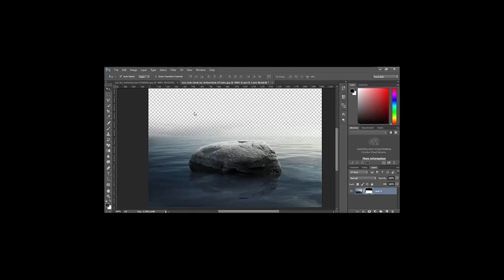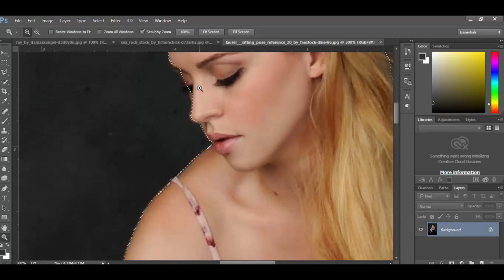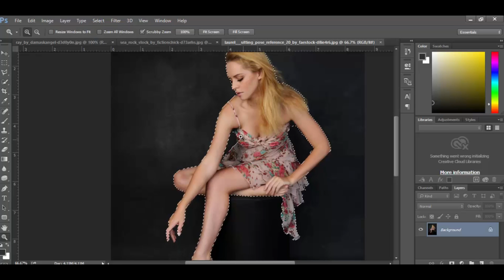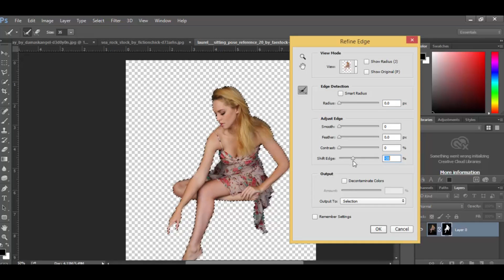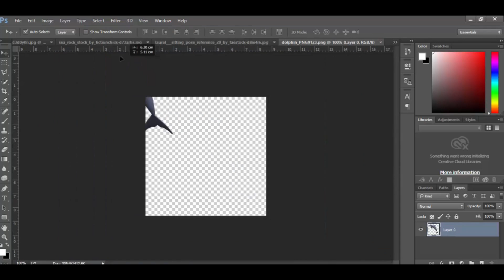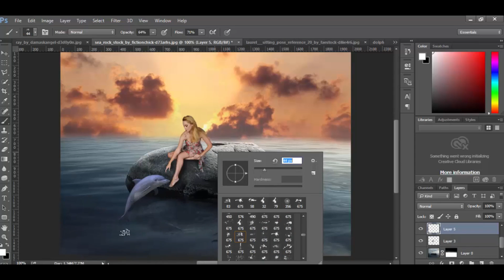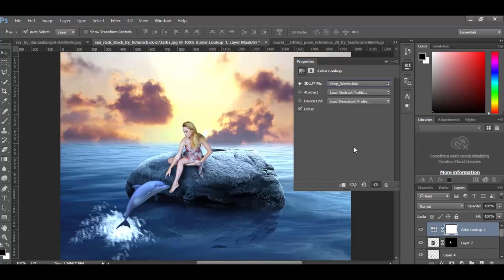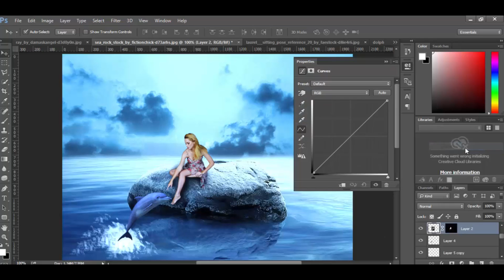Photoshop Tutorial - Girl and Dolphin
Creative photo manipulation tutorial

Photo stock:
Dolphin